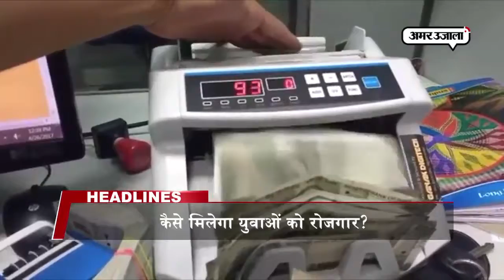सुब्रमण्यम स्वमी ने पढ़ाया रक्षा मंत्री को कानून समेत दोपहर की 10 बड़ी खबरें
बुलेटिन्स को अपने मोबाइल पर देखने के लिए इस लिंक को अपने मोबाइल या कंप्यूटर ब्राउजर पर टाइप करें –